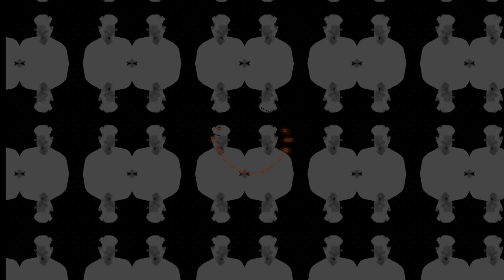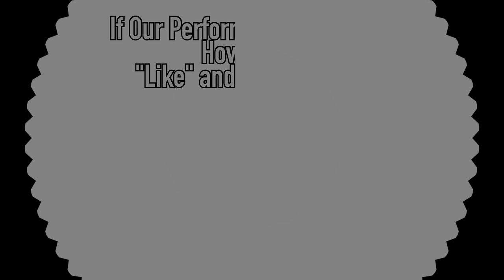CLUB H (ORIGINAL MUSIC)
Welcome to 0 Finger!

  This work is 12th original work for us.

Performanced and composed by 0 finger.